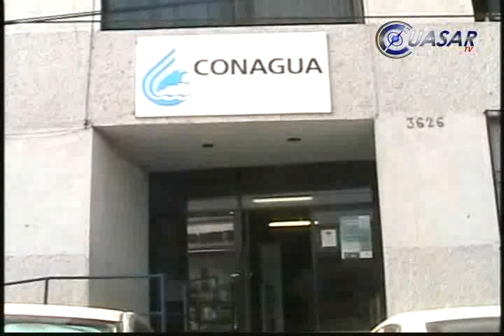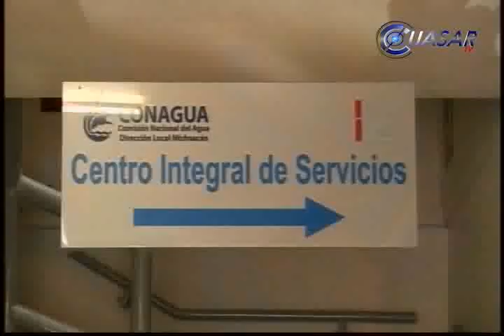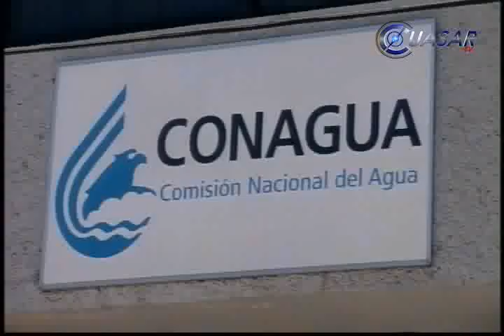Denuncia edil michoacano coyotaje y tráfico de agua en Conagua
En la Comisión Nacional de Agua, delegación Michoacán, existe colusión de empleados con "Coyotes" para traficar con el vital líquido y no permiten perforar pozos a las comunidades que realmente necesitan, denunció el alcalde de Santa Ana Maya, Michoacán, Ignacio López Mendoza...